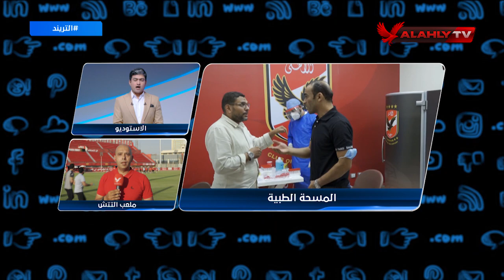كريم أحمد يكشف استعدادات فريقنا لمواجهة المقاولون العرب من ملعب مختار التتش | التريند